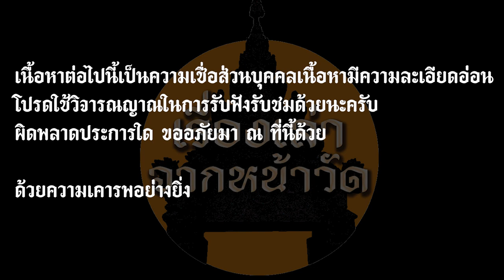ไดโนเสาร์สูญพันธ์ุเพราะ?นิทานธรรม